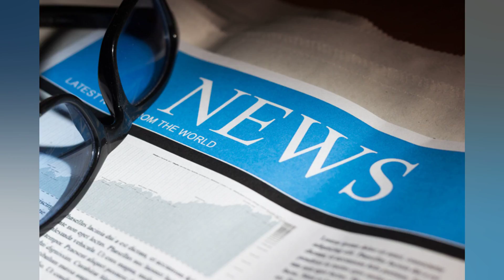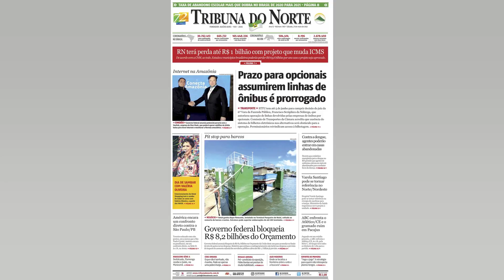AUSTRÁLIA RETIRA CONSERVADORES DO PODER APÓS 9 ANOS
Por Byron Kaye e Lincoln Feast SYDNEY (Reuters) – O primeiro ministro australiano. Scott Morrison. reconheceu neste sábado sua derrota nas eleições. e o Partido Trabalhista. de oposição. está prestes a pôr fim a quase uma década de governo conservador. possivelmente com o apoio de independentes que fizeram campanha por políticas mais ecológicas. Os resultados parciais mostravam que. ainda que os trabalhistas tenham obtido pequenos avanços. a coalizão liberal nacional de Morrison foi castigada pelos eleitores na Austrália Ocidental e nos distritos urbanos abastados. Os Verdes e um grupo dos chamados “independentes de cerceta” que fizeram campanha em favor da integridade. igualdade de gênero e combate às mudanças climáticas. obtiveram um bom resultado. aproveitando a ira dos eleitores pela inação diante do aquecimento global após algumas das piores inundações e incêndios na Austrália. O novo parlamento parece que será muito menos cético em relação ao clima do que o governo de Morrison. muito favorável à mineração de carvão. “Esta noite falei com o líder da oposição e primeiro ministro de entrada. Anthony Albanese. E o parabenizei por sua vitória eleitoral nesta noite”. disse Morrison. acrescentando que estava deixando a liderança de seu partido. Albanese. dirigindo se a seus apoiadores. disse que queria unir o país. “Acho que as pessoas querem se unir. buscar nosso interesse comum. buscar esse senso de propósito comum. Acho que as pessoas estão cansadas da divisão. o que elas querem é se unir como nação e eu pretendo liderar isso.” Nos resultados obtidos até o momento. os trabalhistas ainda não haviam alcançado 76 das 151 cadeiras necessárias na Câmara para formar um governo isolado. Os resultados definitivos podem demorar devido à contagem de um número recorde de votos por correio. Com 55% dos votos apurados. os trabalhistas tinham 72 cadeiras e a coalizão de Morrison. 52. Independentes e os Verdes tinham 11. segundo projeções da Australian Broadcasting Corp. Outras 16 cadeiras estavam em dúvida. (Reportagem de Renju Jose. John Mair e Byron Kaye em Sydney e Sonali Paul em Melbourne) Veja também + FGTS tem 2 saques de R$ 1.000 esta semana: esta quarta (11) e sábado (14); veja quem recebe